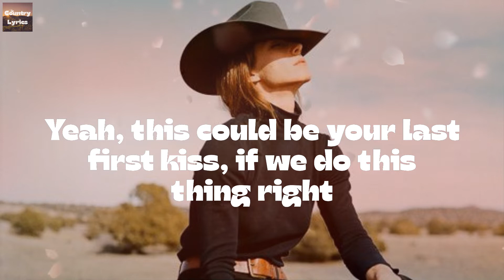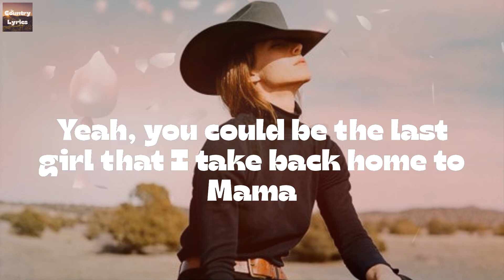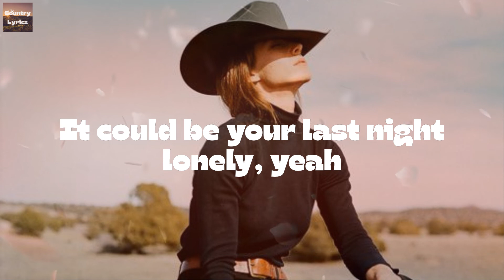Jon Pardi - Last Night Lonely (Lyrics)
Last Night Lonely by Jon Pardi lyric video

🔊Lyrics Last Night Lonely Jon Pardi:
Yeah, this could be your last drink from a stranger in a bar
The last time that you're dancin' in unfamiliar arms
Yeah, this could be your last first kiss, if we do this thing right
Your last time alone beneath neon lights
It could be your last night comin' in here, drinkin' all by yourself
The last time givin' your heart away to someone else
Yeah, we could be some history in the makin' girl, tonight
Might be your last night lonely
Yeah, you could be the last first name that's ever been worth askin'
Yeah, you could be the last phone number I write down on a napkin
Yeah, you could be the last girl that I take back home to Mama
The last time that we're talked about in this small town drama
It's gonna be the last night comin' in here, drinkin' all by yourself
It could be your last night lonely, yeah
Last night lonely, baby